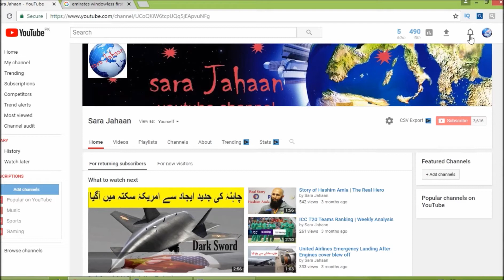Do Choor | An Interesting Bitter Truth | Election 2018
watch video and Decide your future about elections 2018, who you should vote in coming elections.  an interesting facts, has told in this video.

Do Choor | An Interesting Bitter Truth